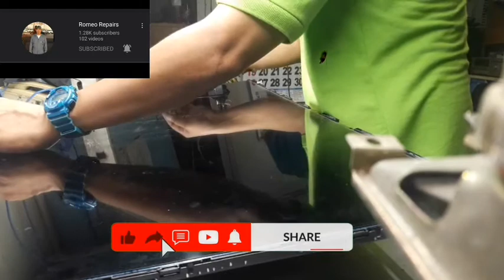paano ba erepair itong backjob na tv madali lang ba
para lang sa mga baguhan na bago palang sa pag-electronics
kaya pasoporta nalang sa akng youyube channel mga ka tech